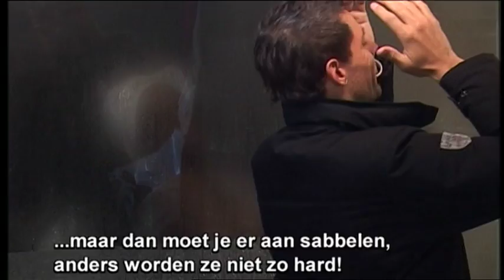Gouden Kooi - Bedankt voor 100 afleveringen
Hoogtepunten van de eerste 100 afleveringen & Miljonairs bedanken makers.